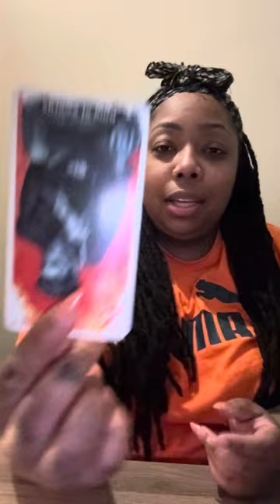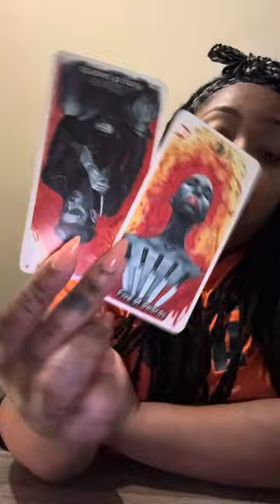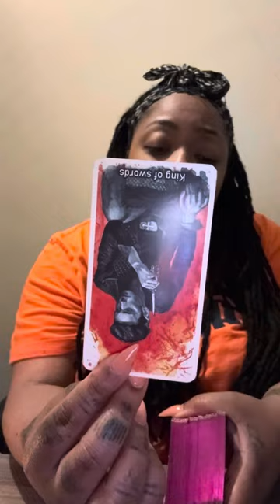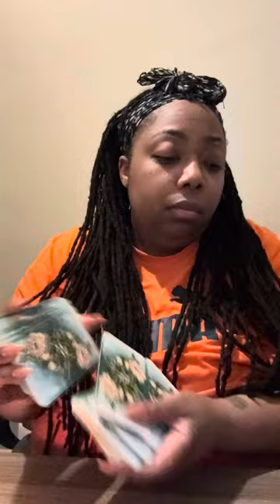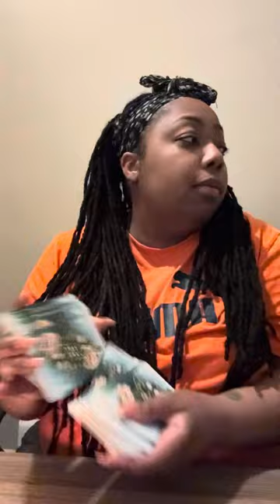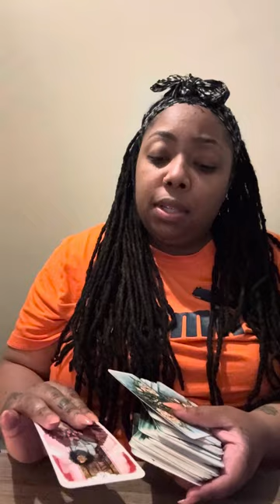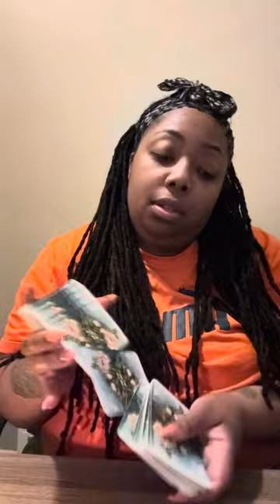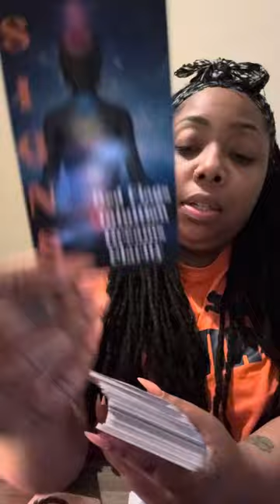Cancer♋️Seein the worst sides of their personality…ruined their life with lies & cnt cope 🚨😮‍💨